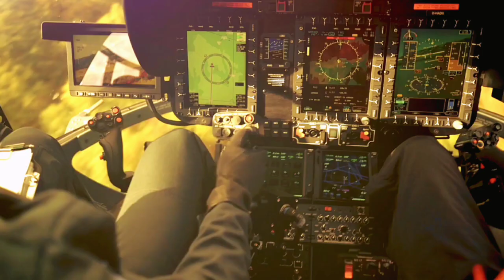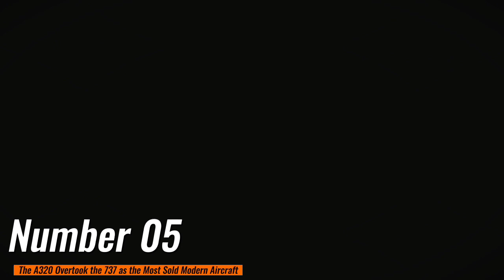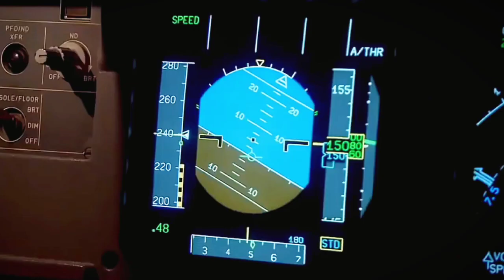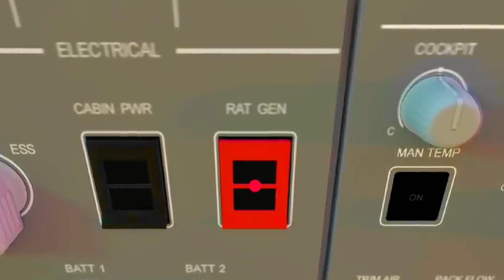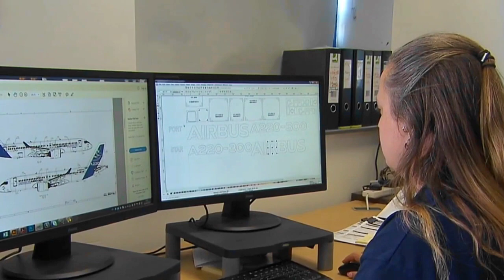10 Things You Might Not Know About Airbus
Discover the 10 most fascinating facts you may not know about Airbus! As one of the leading aircraft manufacturers, Airbus is always pushing the boundaries of innovation, sustainability, and adaptability. From the BelugaXL cargo transport aircraft to the A380, the world's largest commercial aircraft, Airbus continues to set new standards in the aviation industry. Did you know that Airbus is also involved in helicopter, space, and military divisions? Or that all Airbus cockpits are the same? And did you hear about Airbus's plans to launch a new series of zero-emission aircraft by 2035? Join us in this video as we reveal these fascinating facts and more!